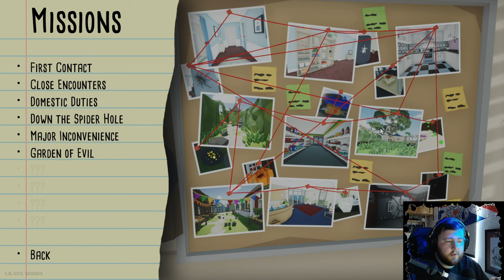I gots me an assault rifle. | kill it with fire | Playthrough Pt 3.